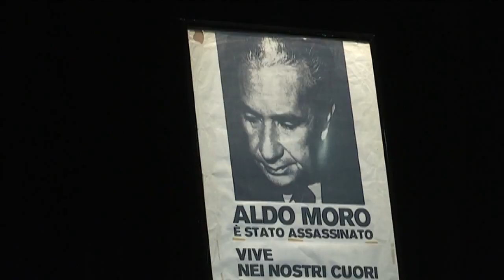Aldo Moro - L'uomo, la storia, i misteri del 30-05-2018